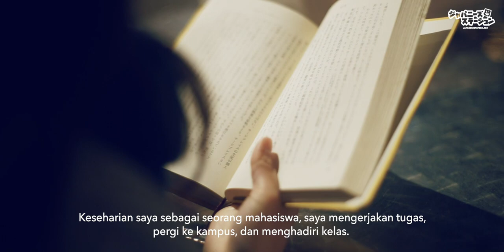Orang Jepang x Indonesia? Gimana rasanya jadi blasteran? [Haruka Hamakawa JSnavigator Profile]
Buat kalian yang mengikuti Japanese Station , tentunya tidak asing dengan JSnavigator , dimana mereka merupakan "The Voice of Japanese Station". Kali ini, kita akan mengajak kalian untuk berkenalan lebih dekat dengan salah satu JSnavigator yang berada di Jepang, Haruka Hamakawa!

Terlahir sebagai blasteran orang Jepang x Indonesia , bagaimana suka duka dan rasanya hidup di dua budaya yang berbeda? Yuk simak bagaimana wanita manis yang saat ini menempuh jurusan master (S2) arsitektur di Tokyo ini menceritakan kisah hidupnya.